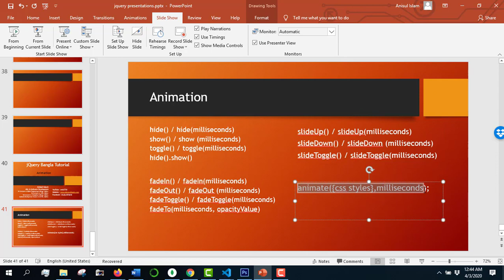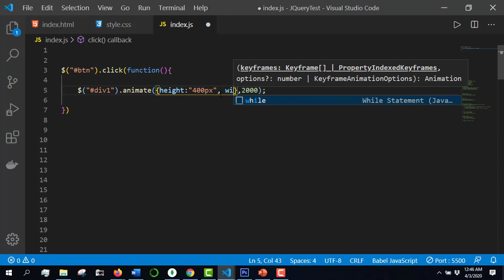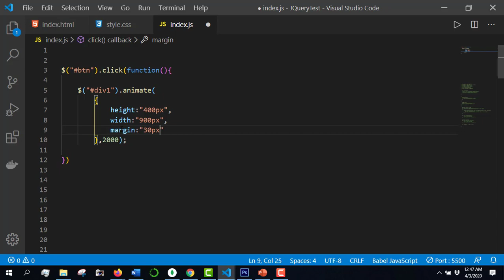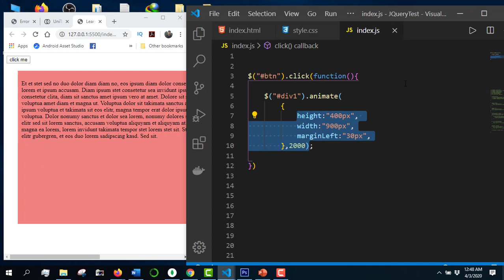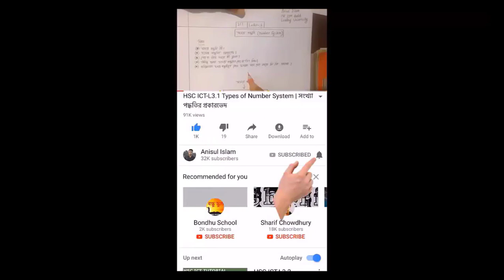jQuery bangla tutorial 8 : Animation (part-2)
🔴  In this video, I will show how to add animation using jQuery.
⭐️ Video Contents ⭐️
⌨️ (00:00) Introduction
⌨️ (00:14) Animation
⌨️ (05:07) outro